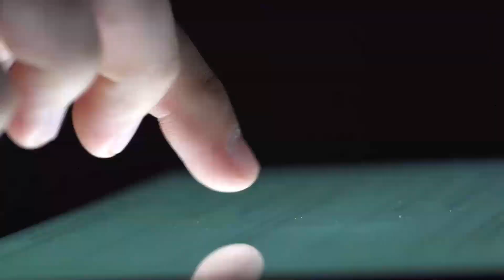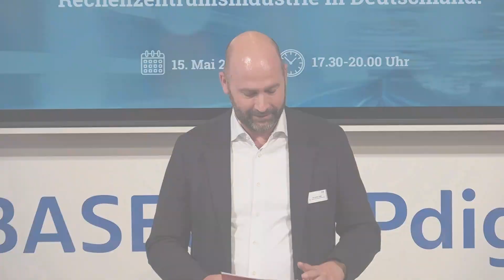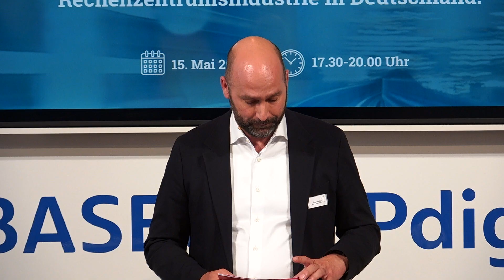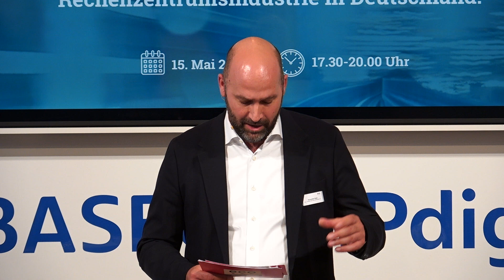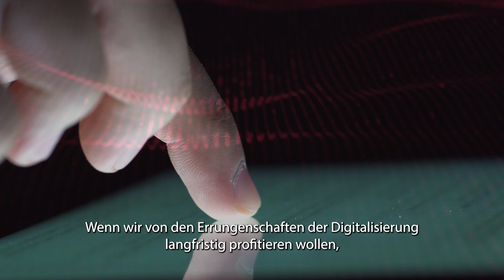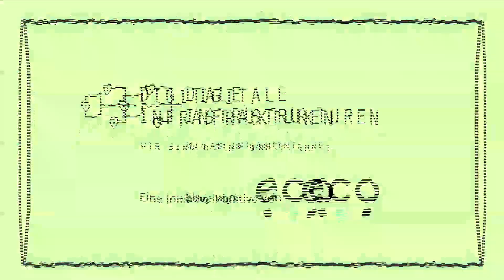AllianzTalk – „Wir geben Daten ein Zuhause! Die Rechenzentrumsindustrie in Deutschland.“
Die digitale Transformation von Wirtschaft und Gesellschaft ist in vollem Gange. Immer mehr Prozesse in Unternehmen und öffentlichen Organisationen, aber auch immer mehr Aspekte unseres alltäglichen Lebens, laufen digital ab bzw. werden über digitale Technologien, Dienste und Anwendungen gesteuert. Möglich macht dies ein funktionierendes Ökosystem aus digitalen Infrastrukturen und Services, dessen Fundament Rechenzentren sind. Rechenzentren halten die Digitalisierung am Laufen und bieten Daten ein sicheres Zuhause. Ohne Rechenzentren keine E-Mail, kein Onlineshopping, keine smarte Produktionsstraße und auch keine Künstliche Intelligenz.

Die Bedeutung dieser häufig unsichtbaren Branche für den Digital- und Wirtschaftsstandort und die Rolle, die leistungsstarke digitale Infrastrukturen für die Zukunftsfähigkeit unseres Landes spielen, sind in Politik und Öffentlichkeit kaum bekannt.

Die unter dem Dach des eco gegründete Allianz zur Stärkung Digitaler Infrastrukturen möchte daher am 15. Mai 2024 im Rahmen einer Diskussionsrunde die Fragen „Wo wohnt Künstliche Intelligenz in Zukunft? Welche Konsequenzen haben Energieeffizienzgesetz, langwierige Baugenehmigungsverfahren oder die hohen Strompreise auf die Zukunftsfähigkeit des Digitalstandorts Deutschland?“ diskutieren.

eco – Verband der Internetwirtschaft e.V.